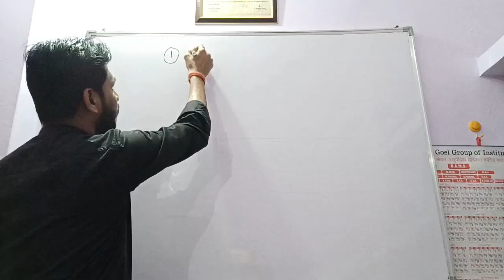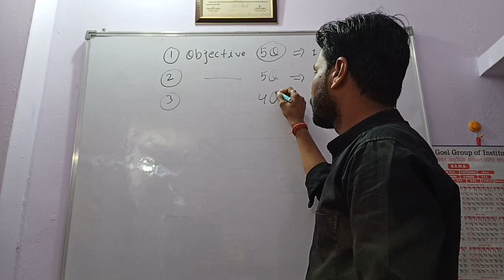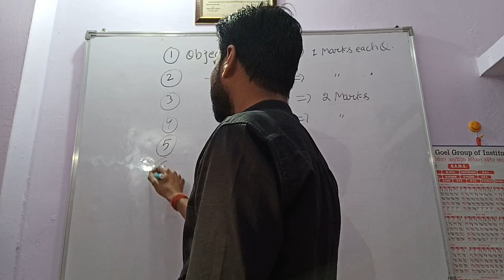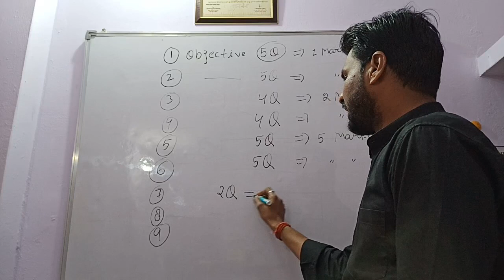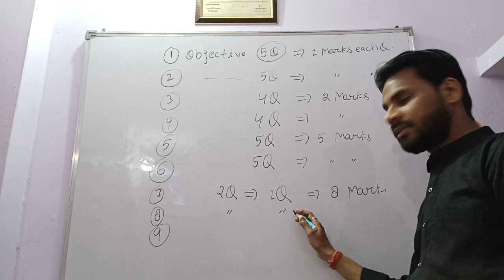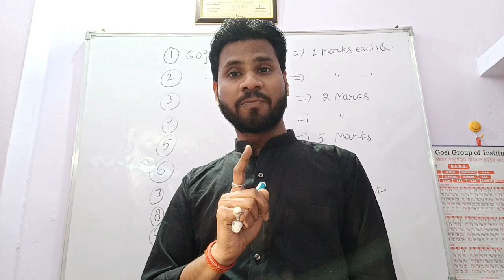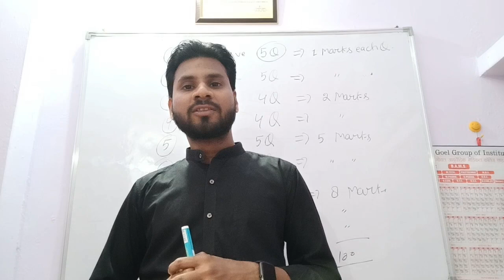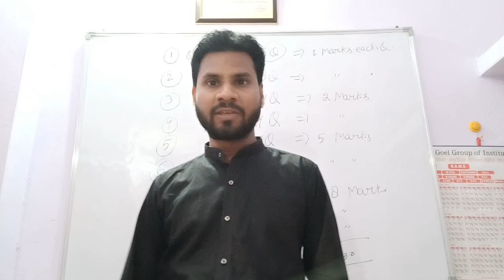MathsPaper ॥ बदल गया Maths के पेपर का पैटर्न ॥ ऐसा आएगा Maths का पेपर ॥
2023 से क्लास 11th /12th के मैथ का पेपर का पैटर्न बदल गया है ।